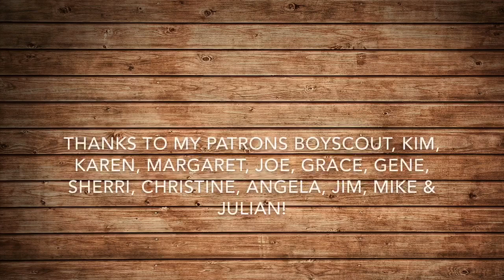In The Garden on Mountain Dulcimer hymns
Beautiful hymn!  Hope you enjoy.
For tons of lessons, tabs, practice tracks, courses, ebooks, and much more head to my

Gear *
Purple Panda Mic
iPad Stand for tripod

If you want to get my eBook or vid pack